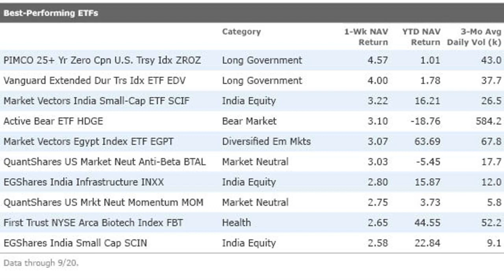Weeks Best Schwabs Cost Cutting Plan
Charles Schwab has disclosed plans to make significant cuts to both head count and its real estate footprint as it works to complete its integration of former rival TD Ameritrade. The firm said in a Securities and Exchange Commission filing that it expects to realize $500 million in annual cost savings through the cuts, which will be partially offset by expenses relating to the head-count reductions and office closures. Meantime, Schwab continues to face volatility in its stock price, which has fallen about 30% this year.